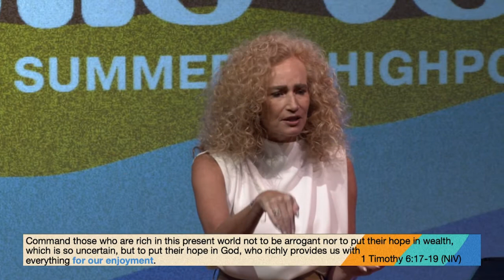Generosity is our Privilege | This Is Us | Pastor Kelly Niemeier